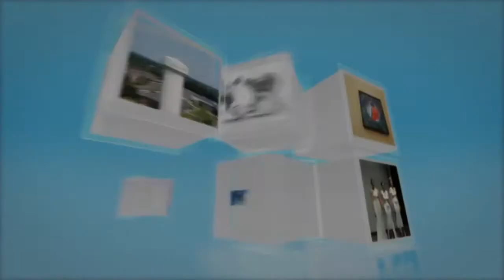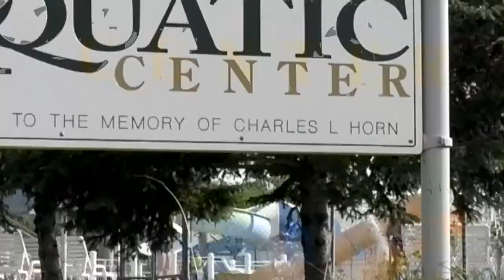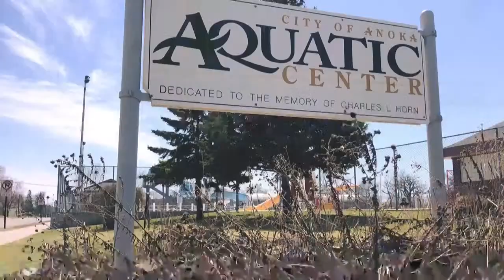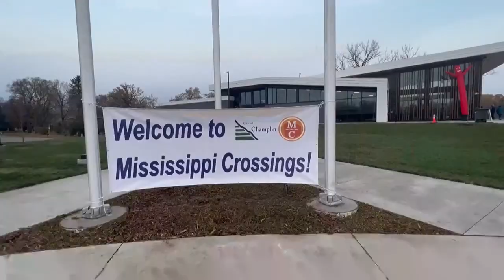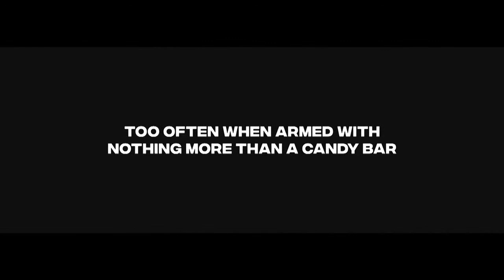Girls Lacrosse: Centennial @ Andover | Andover High School | QCTV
The Centennial Cougars take on the Andover Huskies!

This production is a QCTV Lite Broadcast.